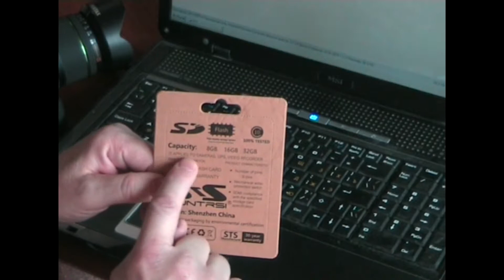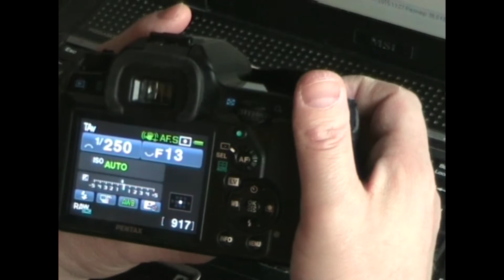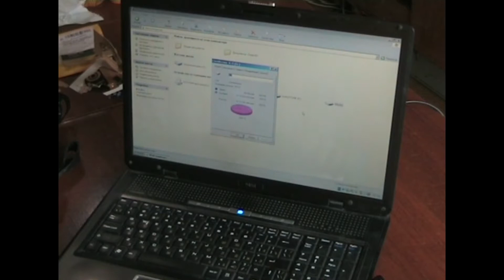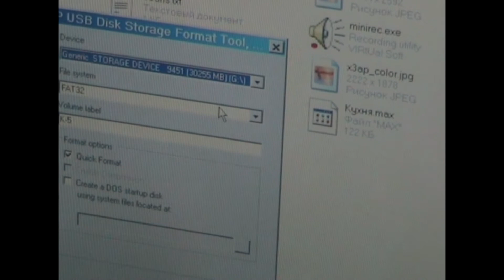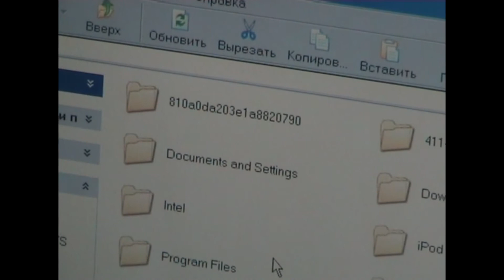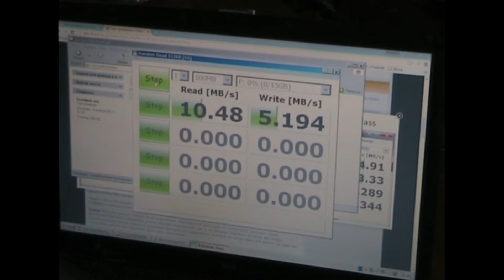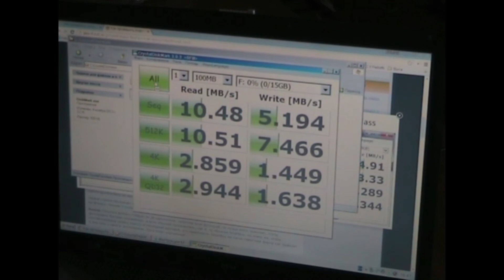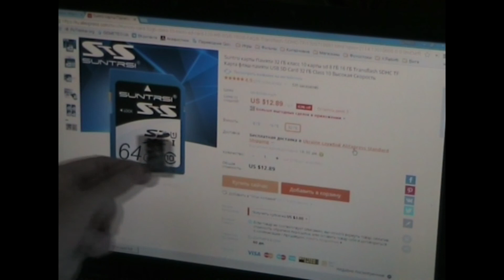Халява с Алиэкспресс SD карта фирмы Suntrsi на 32 Gb от Suntrsi Official Store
Магазин Suntrsi Official Store прислал в срок 46 дней SD карту фирмы Suntrsi на 32 Gb. При подключении к USB 2.0 скорость чтения и записи соответствует классу 6. USB 3.0 не имею - проверить нет возможности, но она нужна не для подключения к компьютеру, а для фотокамеры (детальнее в обзоре). Сколько прослужит - не известно. Но продукт понравился. И, как говорится, даренному коню в рот не смотрят.